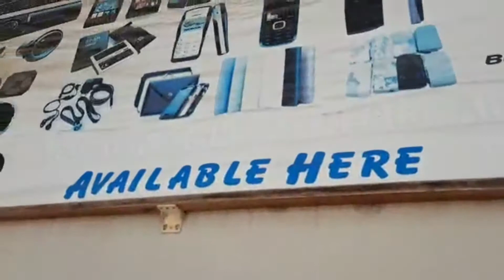Today meet-up with Jutt/Hassanvlogsouthafrica/like comment share and subscribe zaroor karay plz